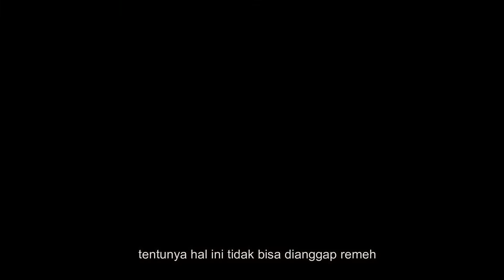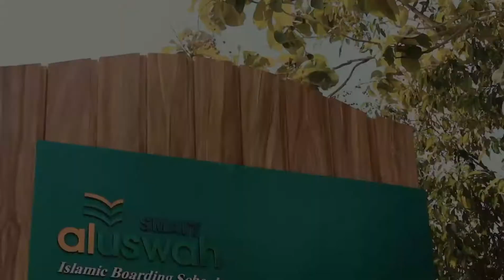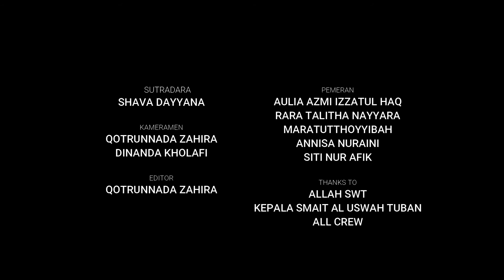Ikhtiyar Anti Covid-19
SMAIT AL USWAH TUBAN TETAP NT COVID-19 (Insyaalloh)